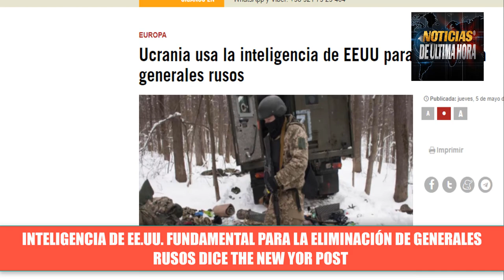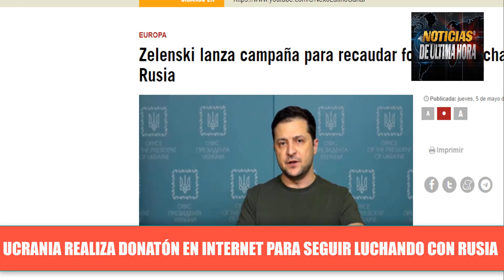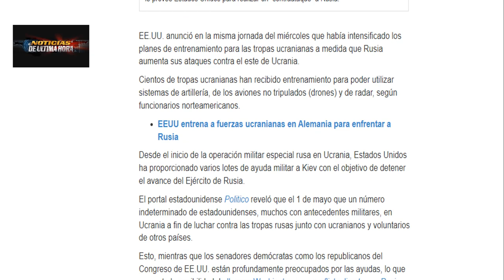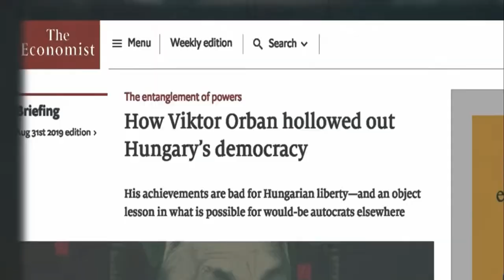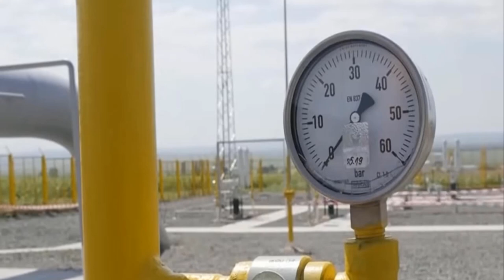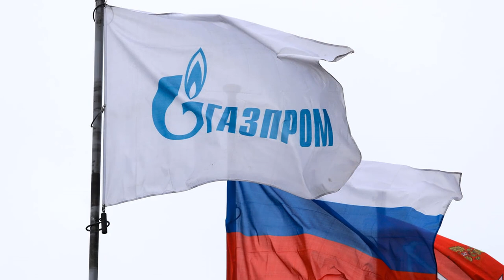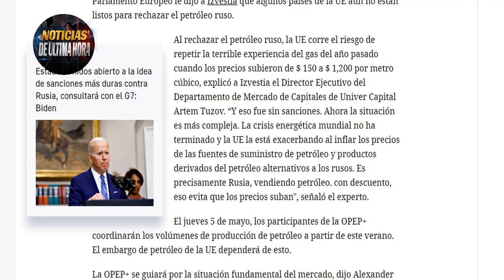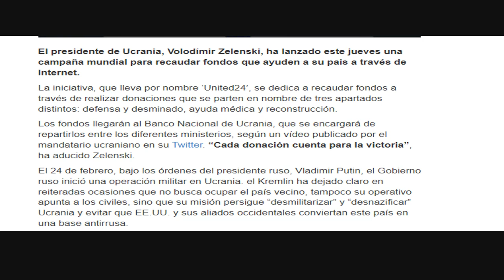🚨ÚLTIMA HORA: Rusia hace ensayos nucleares Báltico Noticias Guerra Rusia Ucrania OTAN 6 mayo 2022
ÚLTIMA HORA Noticias EE.UU. hoy Guerra Rusia ucrania OTAN EE.UU. Hoy 6 de mayo 2022.

Rusia confirma en medio del conflicto con ucrania que está practicando ataques simulados de sistemas de misiles con capacidad nuclear en el báltico según un comunicado del ministerio de la defensa y estas maniobras  puso en alerta a ucrania  EE.UU. y sus aliados de la OTAN .

Diario the new york times dice que la inteligencia de EE.UU. ha sido clave para la eliminación de generales rusos por parte de las fuerzas ucranianas.

Ucrania dice que no firmará ningún documento de paz el único que firmara es la rendición total de las fuerzas rusas y derrota total del ejército ruso en ucrania.

Hungría dice no al veto de gas ruso al igual que Eslovaquia
Comienzan las presiones desde occidente para hacerlos cambiar de postura frente a Rusia.

India sigue firme con Rusia pero pide le pide algo especial a Rusia pare hacerle frente a las posibles sanciones por su postura pro rusa.
el embargo petrolero es perjudicial para europea y el mundo dicen los expertos .

Serbia lista para firmar nuevo pacto comercial gasífero con Rusia desafiando las presiones occidentales.

Presidente de ucrania Volodimir Zelensky inicia campaña para recoger fondo que ayuden a reconstruir su país y Para luchar su ejército contra Rusia.

Rusia intensifico sus ataques en el sur este y varias ciudades ucranianas.
El conflicto de Rusia y ucrania es una guerra no declarada mundial afirma el presidente de Nicaragua Daniel ortega .